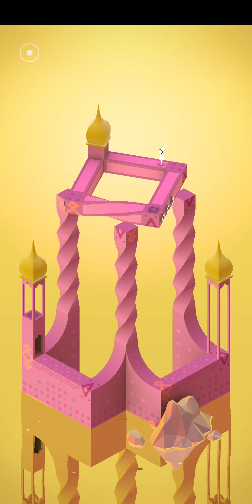Monument Valley - Forgotten Shores - Chapter 2 - Walk-through ( No Commentary)